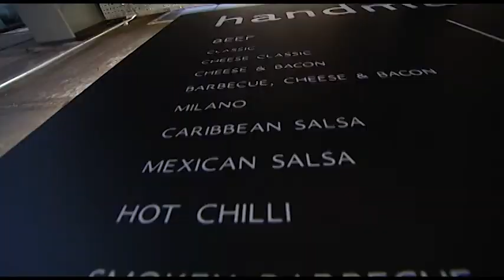Birmingham Bullring - Spiceal Street opening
Birmingham's new landmark, Spiceal Street, is now open at the UK's most visited shopping centre, Bullring.

The new-look dining destination welcomed three new restaurants; the stylish Browns Bar and Brasserie, Thai banquet-style ChaoBaby and locally-run handmade burger Co., which join the five existing restaurants in the St Martin's Square area including Jamie's Italian.